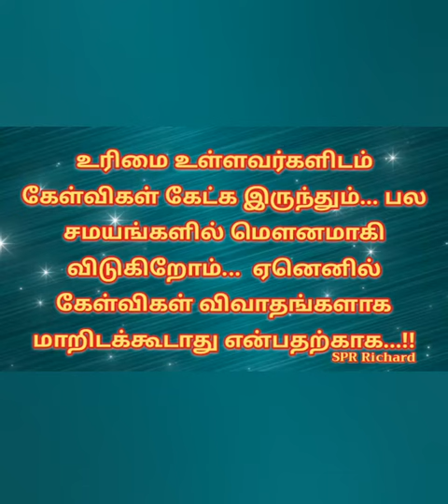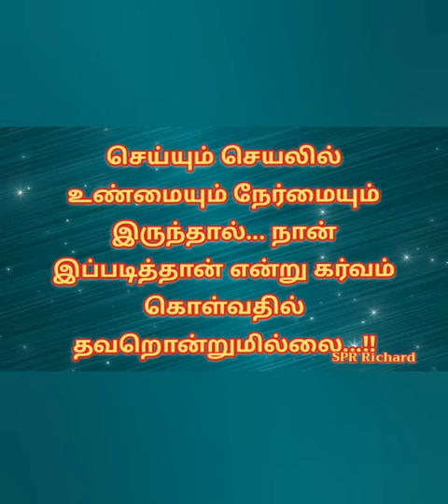இங்கு வாழ தெரியாதவர்கள் என்று யாரும் இல்லை...